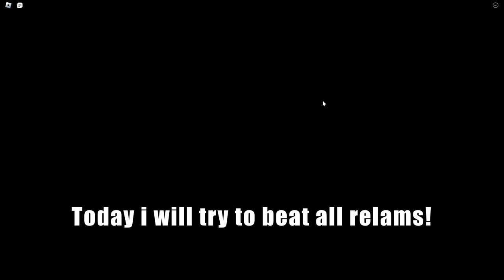Beating all REALMS in House TD!! | Roblox The House TD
Hey!! Today We Are Playing | The House TD in Roblox |

00:00 Intro
0:13 Realm
4:14 Lobby
4:32 Realm
8:32 Outro